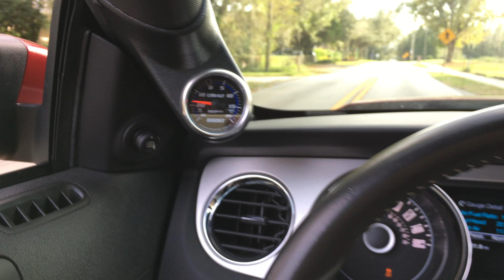iPhone 6S Plus 4K video test with optical stabilization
just installed a bunch on new goodies on the racecar and figured it was a good excuse to try out my new 6s plus 4k video.